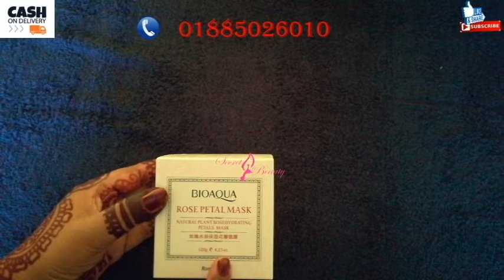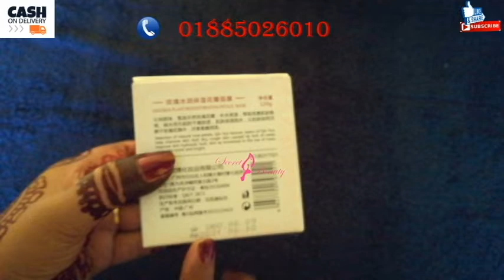Bioaqua Rose Petal mask/সফট,গ্লোইং, গোলাপের মত কোমল ত্বক পেতে আজই ব্যাবহার করোন।